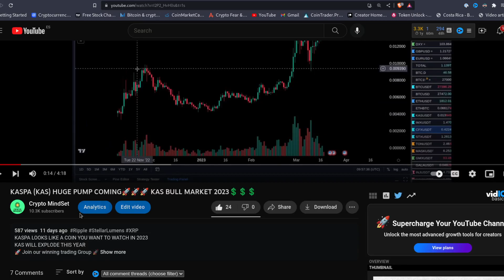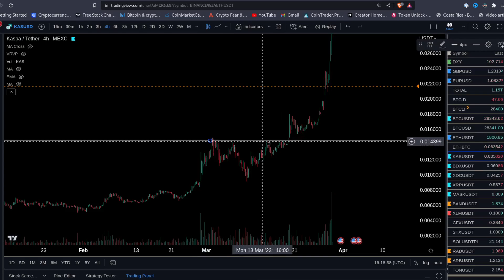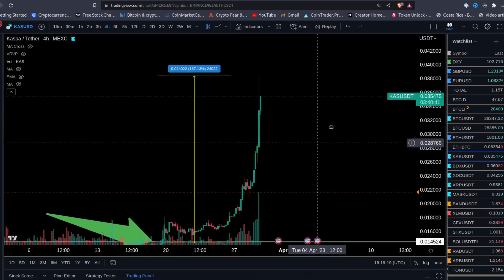KASPA (KAS) GOING PARABOLIC!!!!🚀🚀🚀💲💲💲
ETH Etherum